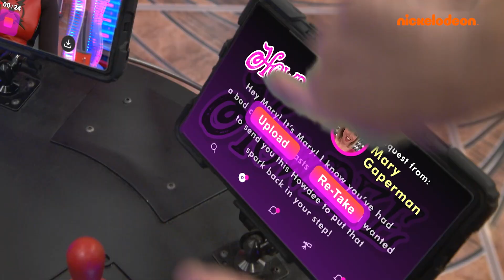Danger Force | 5 MIN di "Video Pericolosi" | Nickelodeon Italia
Episodio Completo in 5 Minuti! "Video Pericolosi", da Danger Force

Chapa sta guadagnando grazie alla vendita di video messaggi personalizzati alle sue fan! Ora il resto del Danger Force Team vuole partecipare!